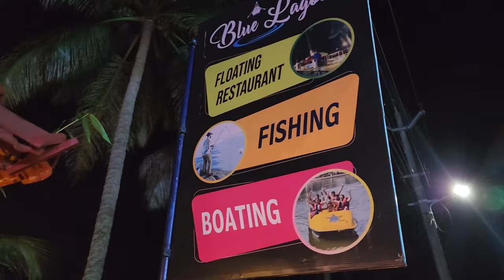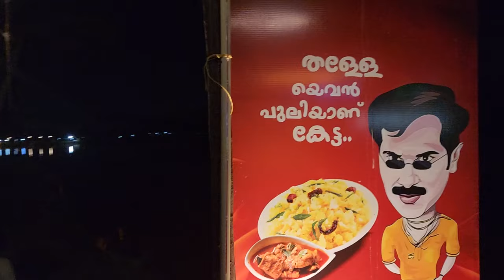ഫാമിലിയുമായി ചട്ടിച്ചോർ കഴിച്ച കഥയും Blue Lagoon കാഴ്ചകളും